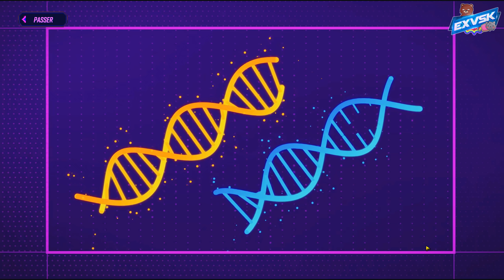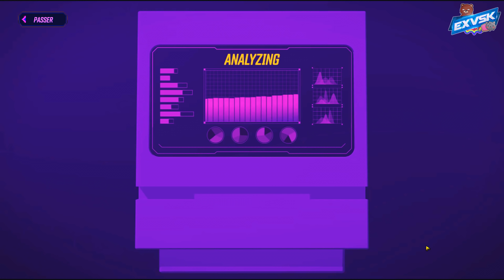BORDERLANDS 3 COOP Avec TRACKA | Episode 5 [2K]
Episode 5 de B3 avec TRACKA !
Ca a bien changer Sanctuary ! C'est plus bordélique maintenant !

Ouiiiiiiiiiiiiiiiiiiiiiiiiiii Attitude !